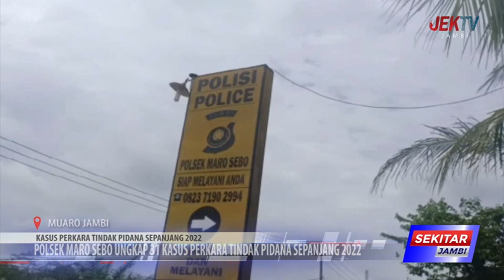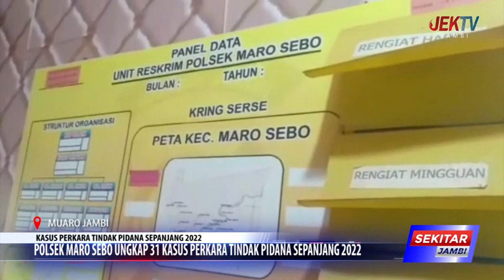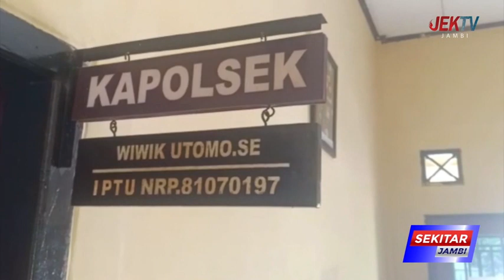POLSEK MARO SEBO UNGKAP 31 KASUS PERKARA TINDAK PIDANA SEPANJANG 2022